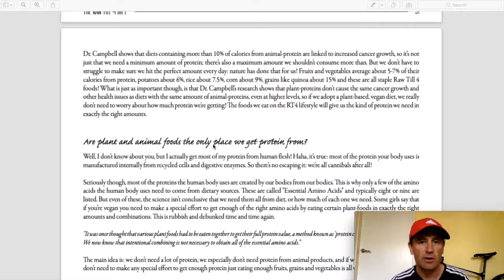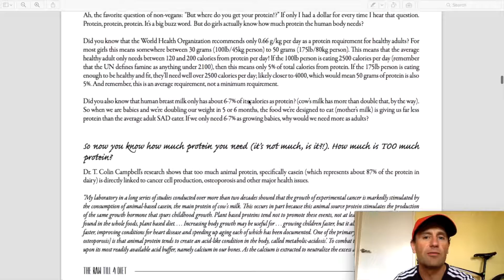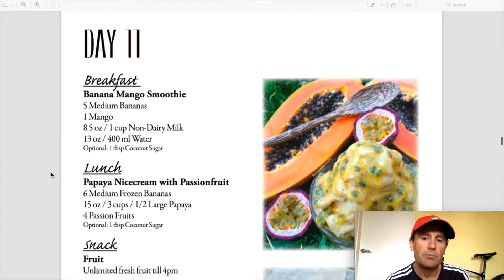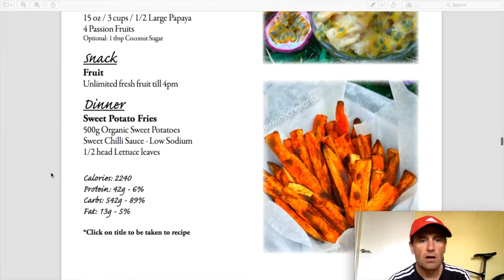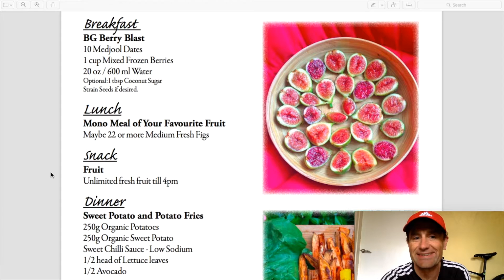Freelee the banana girl Raw Till 4 ebook review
Is this the weight loss book you've been looking for? Review of Raw Till 4 diet ebook by freelee the banana girl of 30 bananas a day high carb low fat raw vegan go fruit yourself fame. Book contains recipes, meal plans, running programs, daily motivations, shopping lists and far more.